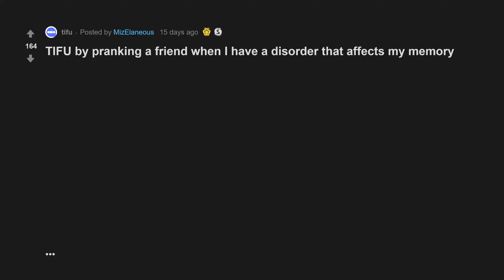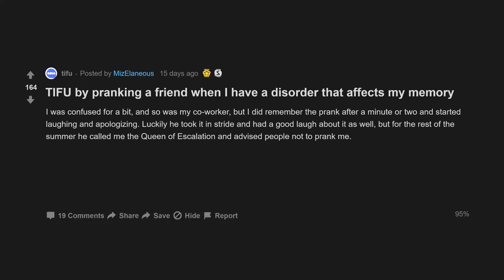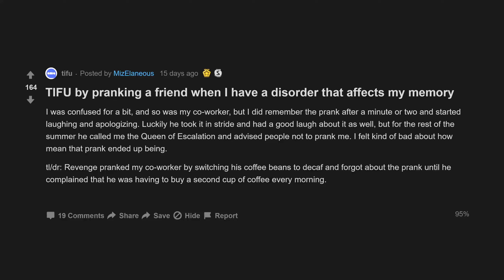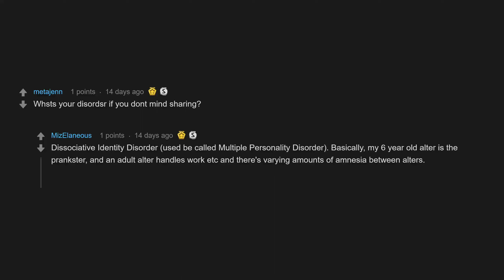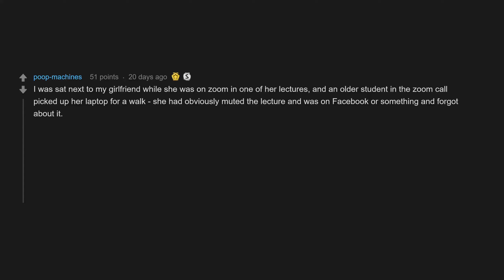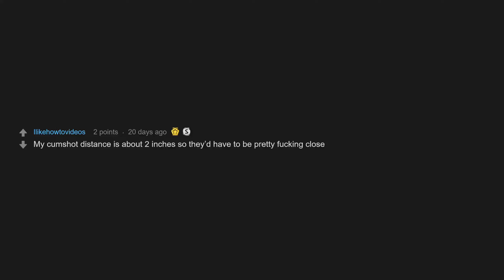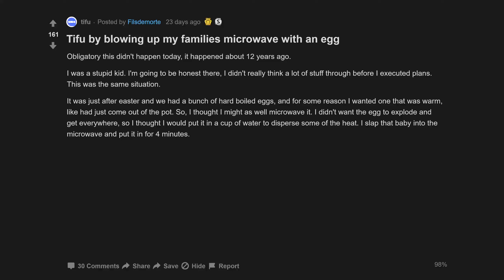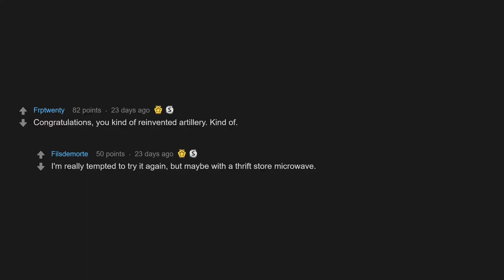Tifu By Blowing Up My Families Microwave With An Egg (r/tifu Top Posts | Reddit Stories)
00:07 TIFU by pranking a friend when I have a disorder that affects my memory
04:10 TIFU unmuted zoom lecture
06:30 Tifu by blowing up my families microwave with an egg